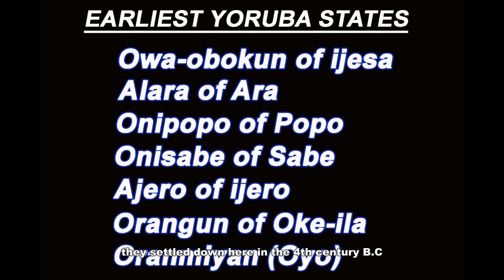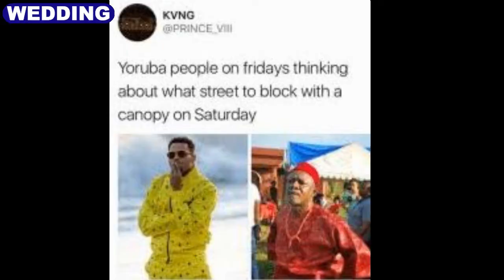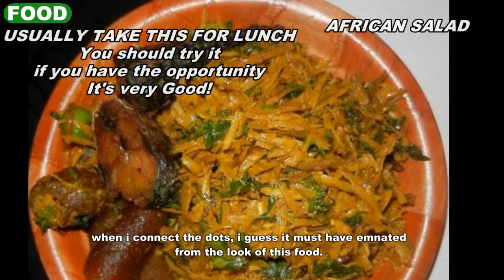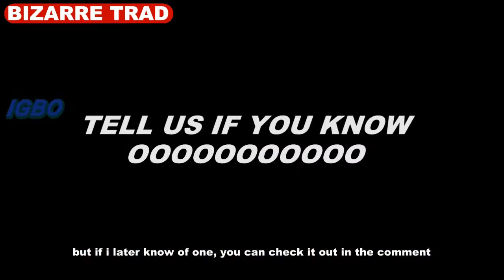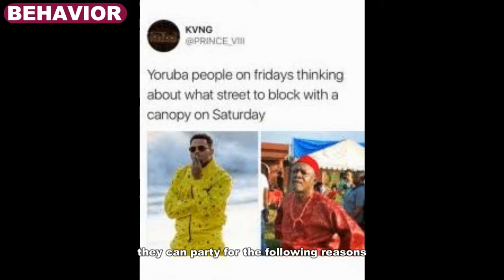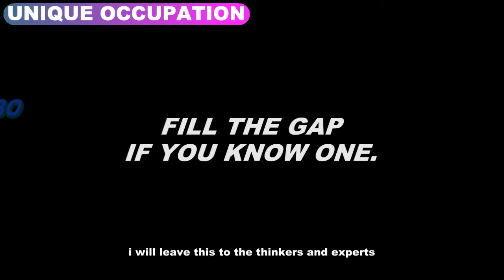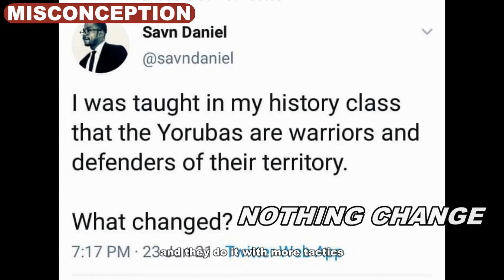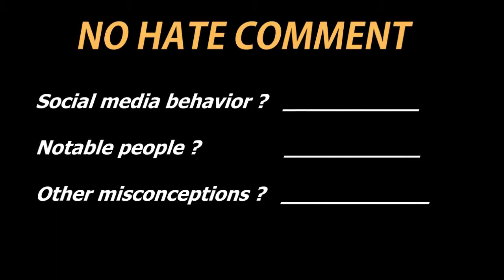Cultures and traditions of Yoruba tribe, igbo tribe, Hausa/Fulani tribe | nigerian cultures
Nigeria has over 250+ languages and cultures but there are 3 of them which are recognized as the 3 main tribes in the country namely; Yoruba, Hausa and Igbo.

In this video, I talked about each of the 3 cultures comparing them with each other. The discussions covered many categories which include

– Origin
– Food
– Marriage
– Bizarre food
– Dance
– Major occupation
– Unique occupation
– Weird tradition
– Superstition
– Typical behavior
– Political behavior
– Misconception about the tribes
…and others.

This video is not made to establish supremacy of one group over another but to learn about the cultures and ethnic groups of Nigeria.

I intend on visiting some historical sites to make videos that I can't find existing images to illustrate.